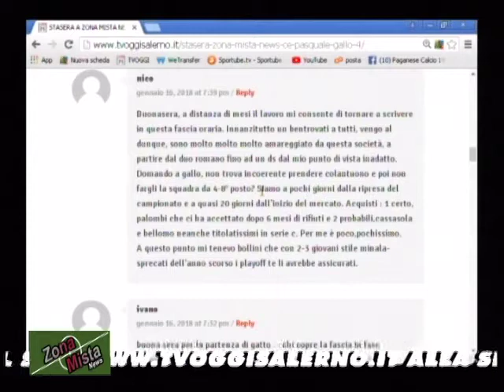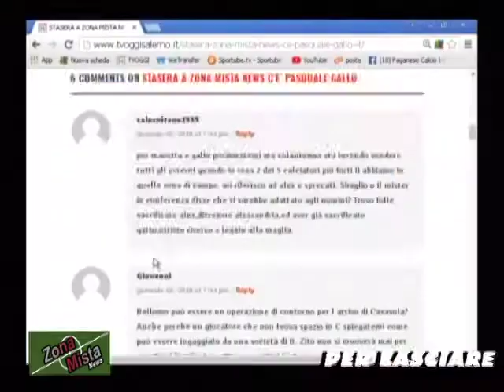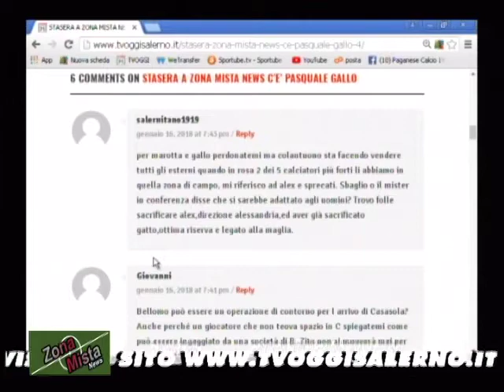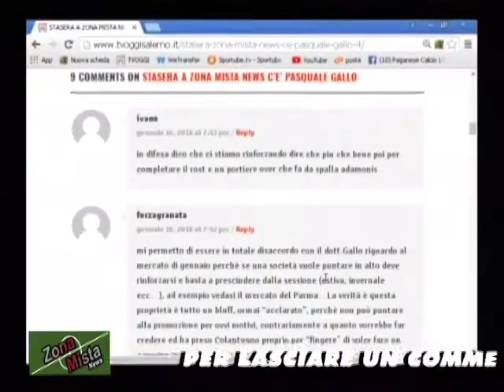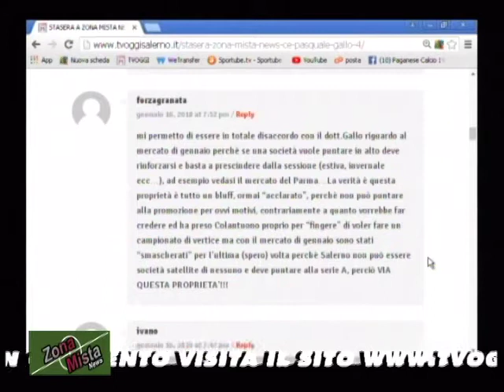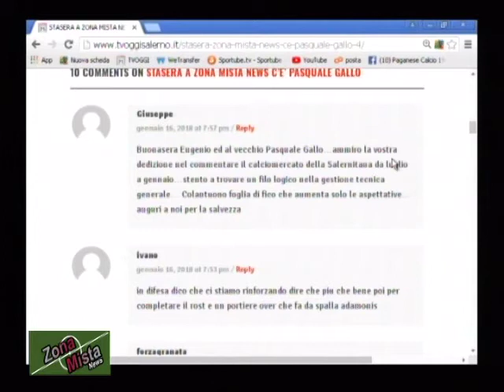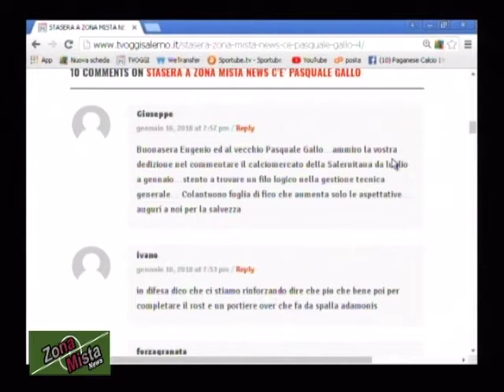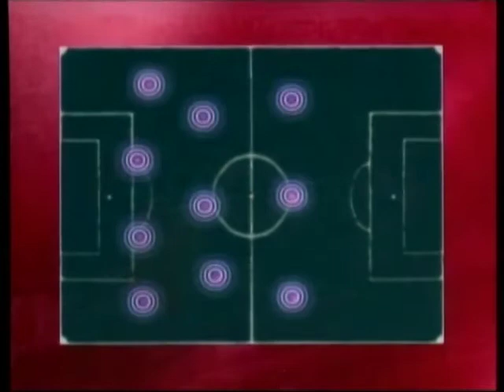ZONA MISTA NEWS DEL 16/01/2018